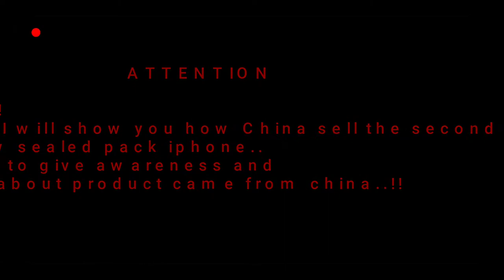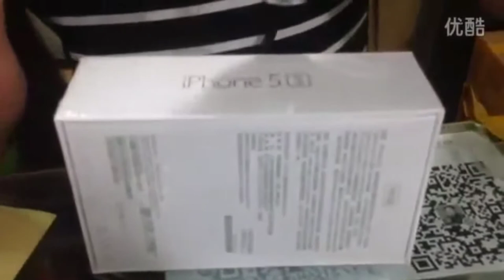China Repackaging iPhone | second hand iPhone to brand new iPhone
Hellow my family !!
 today I have brought you a video that will shock you..!!
 China sell the second hand iPhone in brand new sealed pack iphone..!

THIS VIDEO IS FOR AWARENESS AND KNOWLEGE ABOUT THE PRODUCT OF CHINA.
             Be aware of the theft  !!